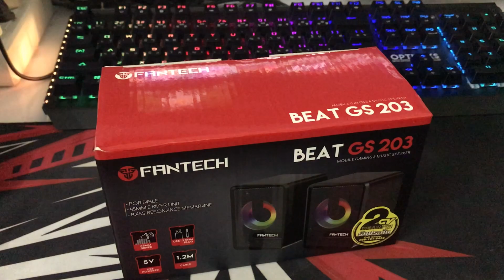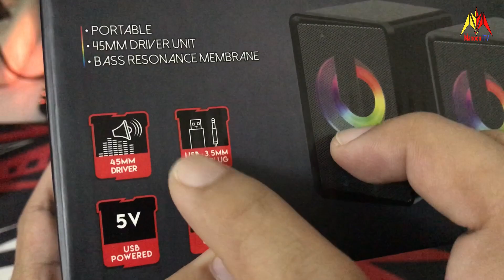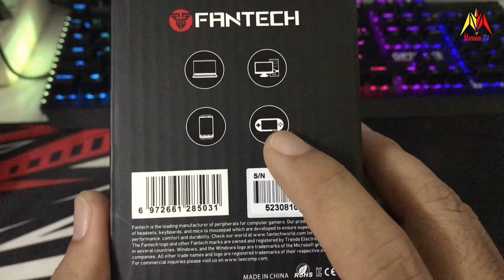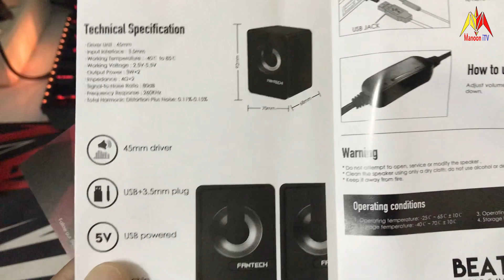รีวิว[REVIEW] ลำโพง GAMING FANTECH GS 230 จิ๋วแต่แจ๋วเด้อ | Manoon iTV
รีวิว[REVIEW] ลำโพง GAMING FANTECH GS 230
- FANTECH BEAT GS203 ลำโพงเกมมิ่ง Gaming speaker ลำโพง เกมส์ พร้อมคอนโทรลเลอร์ ปรับระดับเสียงได้ ใช้เป็น ลำโพง คอมพิวเตอร์ สายยาว 1.2 เมตร